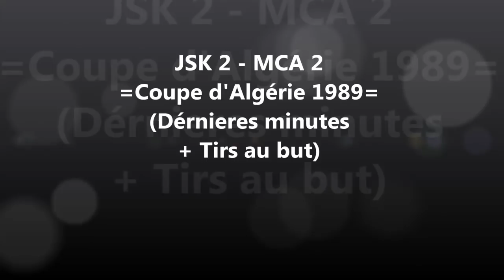JS Kabylie 🆚 MC Alger (Coupe d'Algérie 1989)